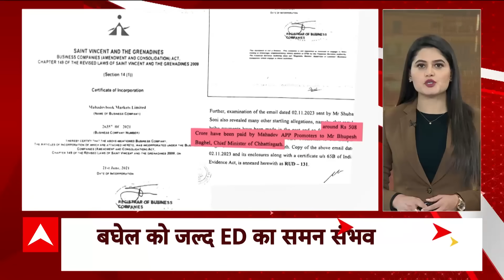Hit and Run Law: देश दुनिया की तमाम बड़ी खबरें फटाफट अंदाज में | Priyanka Gandhi | Truck Drivers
Road Accidents: पूरे देशभर में हिट एंड रन पर बनाए गए कानून को लेकर बहस जारी है, इसे लेकर ट्रक ड्राइवरों ने चक्का जाम भी किया, जिसके बाद सरकार ने आश्वासन दिया है कि फिलहाल इसे लागू नहीं किया जाएगा. इस पूरे घटनाक्रम के बाद सड़क पर होने वाले हादसों का जिक्र होने लगा. भारत में हर साल हजारों लोग सड़क हादसों का शिकार होते हैं. सड़क हादसों के आंकड़े काफी डराने वाले हैं.

कानून के विरोध में प्रदर्शन
दरअसल सड़कों पर भारतीय न्याय संहिता के उस प्रावधान का विरोध हुआ, जिसमें सड़क दुर्घटना में हिट एंड रन मामलों के लिए अधिकतम 10 साल तक की सजा का प्रावधान किया गया है. इसके अलावा भारी जुर्माने का भी प्रावधान है. ये कानून हर तरह के वाहनों पर लागू होगा, हालांकि ट्रक ड्राइवरों का कहना है कि इसका सबसे ज्यादा असर उन पर होगा.

अब पहले आपको देश में हिट एंड रन के मामलों की संख्या बताते हैं. साल 2021 में हिट एंड रन के 57415 मामले सामने आए थे, जिसमें 25 हजार से ज्यादा लोगों की मौत हो गई. साल 2022 में ये आंकड़ा बढ़कर 67,387 तक पहुंच गया, जिनमें 30 हजार से ज्यादा लोगों की मौत हुई. भारत में सड़क दुर्घटनाओं में लगातार तेजी देखी जा रही है.

काफी चौंकाने वाला आंकड़े
अब अगर सड़क दुर्घटनाओं के आंकड़ों को देखें तो ये काफी चौंकाने वाला है. भारत में साल 2022 में कुल 4 लाख 61 हजार से ज्यादा सड़क हादसे हुए. जिनमें 1 लाख 68 हजार लोगों की मौत हो गई. इस साल रोज 1264 सड़क दुर्घटनाएं हुईं, जिनमें 462 लोगों की मौत हो गई. हर घंटे के हिसाब के देखें तो 53 सड़क दुर्घटनाएं हर घंटे हुईं और इनमें से 19 लोगों की मौत हो गई. अब अगर हर मिनट सड़क दुर्घटनाओं को देखें तो भारत में हर एक मिनट में सड़क दुर्घटना में तीन लोगों की मौत होती है. हर साल मौतों और सड़क दुर्घटनाओं का ये आंकड़ा लगातार बढ़ता जा रहा है.